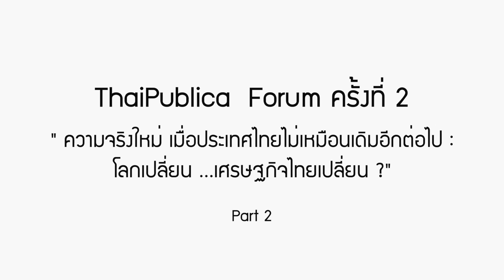ThaiPublica Forum ครั้งที่ 2 ตอนที่ 2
"ความจริงใหม่ เมื่อประเทศไทยไม่เหมือนเดิมอีกต่อไป : โลกเปลี่ยน...เศรษฐกิจไทยเปลี่ยน?"